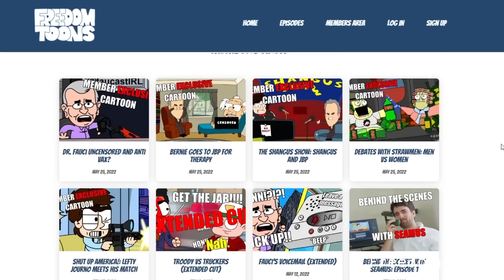E Girls Trying to Film Harassment at the Gym